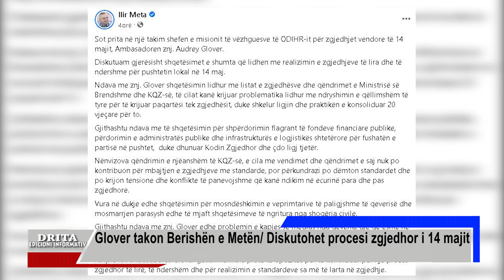Glover takon Berishën e Metën/ Diskutohet procesi zgjedhor i 14 majit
Shefja e misionit të vëzhguesve të ODIHR, Audrey Glover, u informua rreth situatës politike dhe zhvillimet e zgjedhjeve të 14 majit nga përfaqësuesit e opozitës.Gjatë një takimi përreth një orë me Sali Berishën ky i fundit u shpreh se e ka informuar Glover rreth problematikave që po hasin gjatë fushatës. Të njëjtën linjë mbajti dhe kryetari i Partisë së Lirisë, Ilir Meta,i cili gjatë takimit me Glover akuzoi për shpërdorim flagrant të fondeve financiare publike.